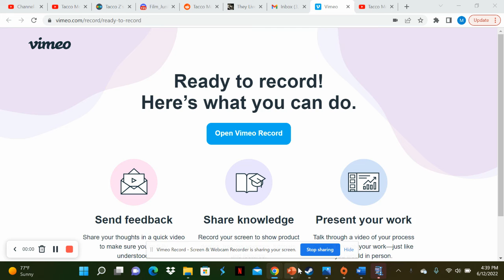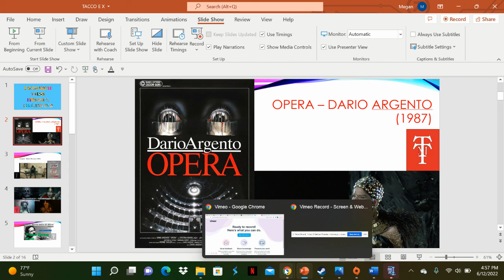Opera - Argento, the King of Giallo?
This week is a new format, breaking the videos up into a video for each movie.
The movie for this video is Opera
Let me know your thoughts on the new format in the comments